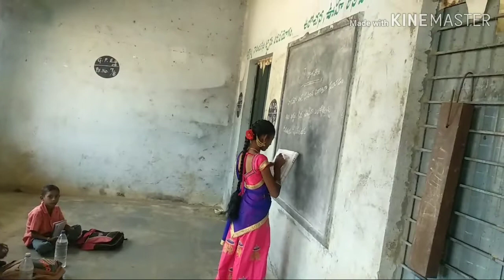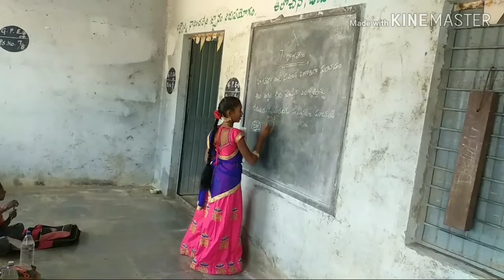Children's day celebrations#బాలల దినోత్సవంనవంబర్14#